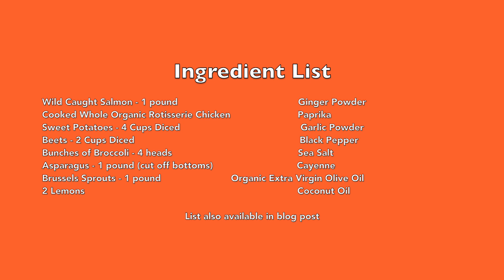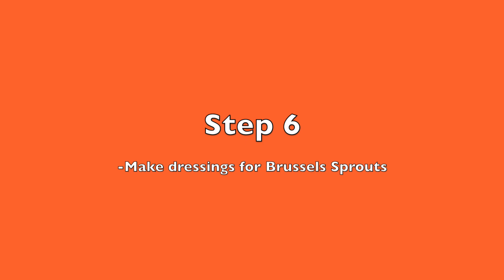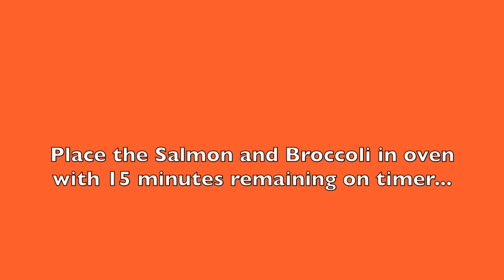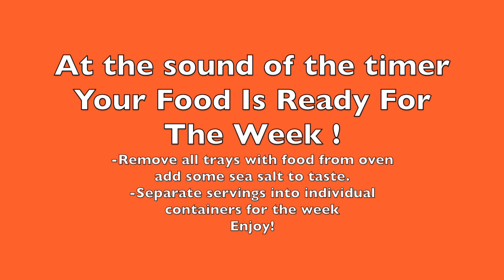Meal Prep for Beginners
Learn How You Can Meal Prep For The Week In Under 2 Hours!

In this video I am going to show you how to make enough meals for 4 days of lunch and dinner. All meal are Clean Eating and Paleo friendly.

Check out the blog post for breakfast and snack recipes:

Here is the ingredient list you'll need:

Wild Caught Salmon - 1 LB
Cooked Whole Rotisserie Chicken
Sweet Potatoes - 4 Cups Peeled and Diced
Beets - 2 Cups
Bunches of Broccoli - 4 heads
Asparagus - 1lb (cut off bottoms)
Brussels Sprouts - 1 lb.
2 Lemons
Ginger Powder
Paprika
Garlic Powder
Black Pepper
Sea Salt
Cayenne
Organic Extra Virgin Olive Oil
Coconut Oil

For more Clean Eating tips and recipes check us out